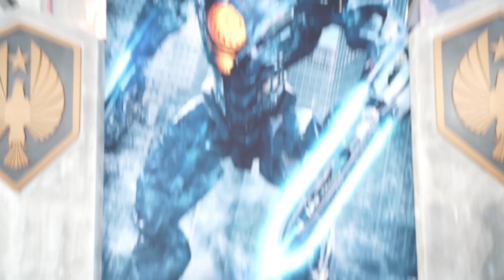'Pacific Rim Uprising' Global Premiere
John Boyega, Scott Eastwood, Charlie Day, Adria Arjona, Ben Gorman, Ivanna Sakhno, Lily Ji, and Director Steven S. DeKnight talk to us from the Global Premiere of 'Pacific Rim Uprising'.

'Pacific Rim Uprising' is in theaters now.